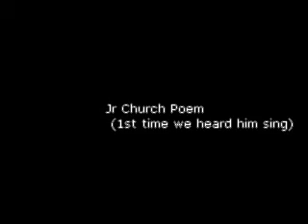Jr Church Poem 1st time singing for us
Alvin Jr sang his church poem to us. We had no idea he could sing.